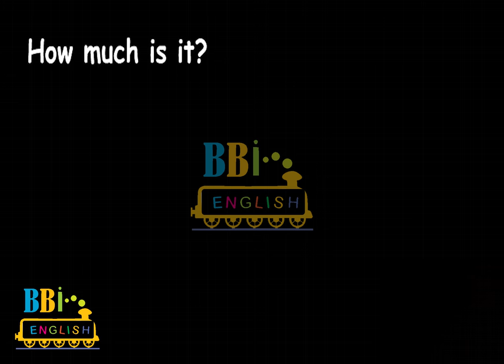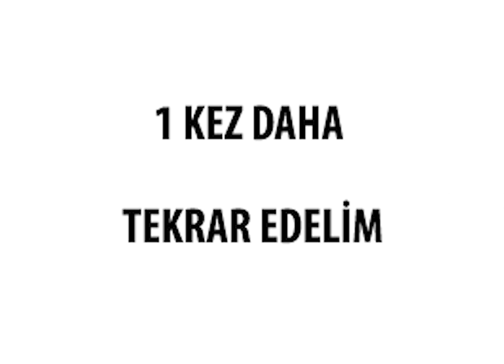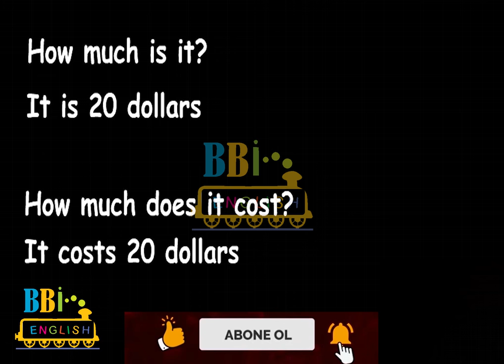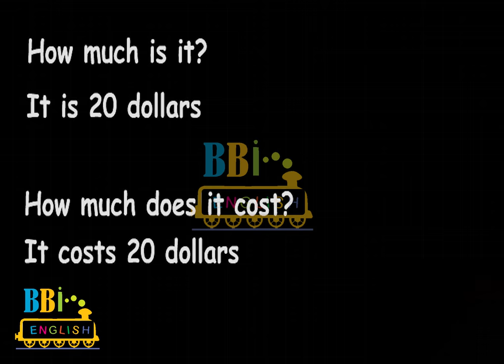Alışveriş, Pratik İngilizce,